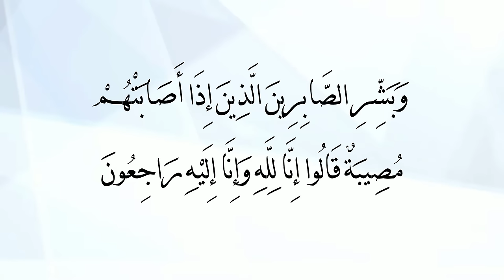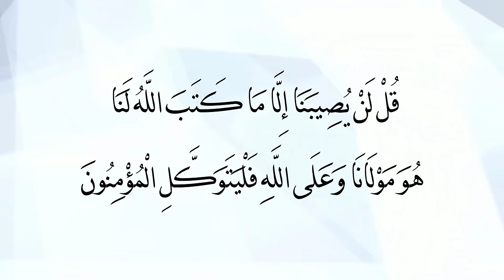كلام هام عن قلة المال وضيق الرزق.. نعمة يكرهها الكثير منا!